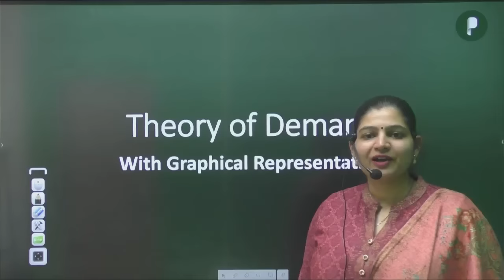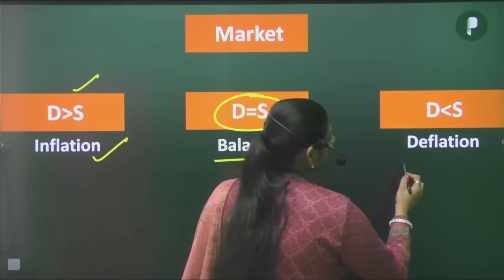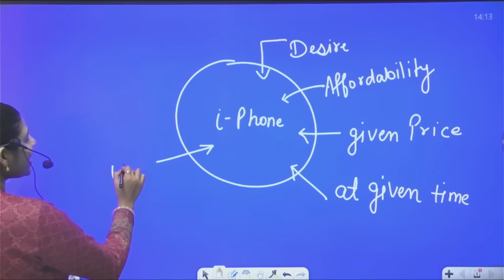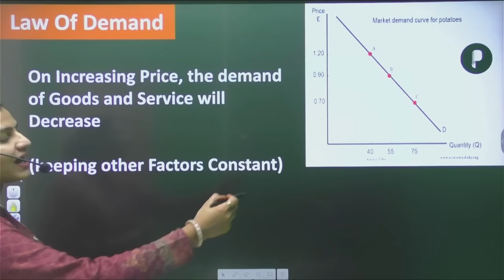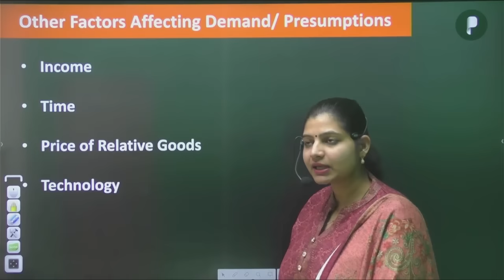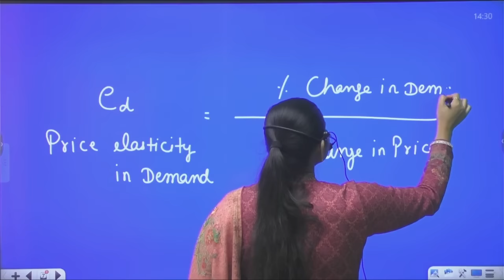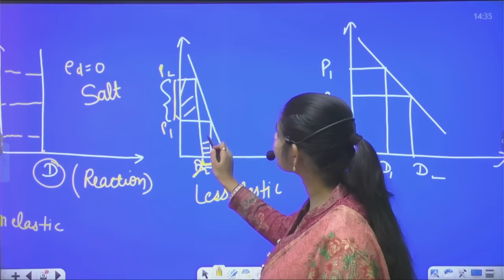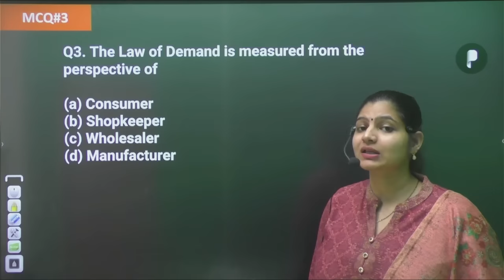Theory of Demand | Graphical Representation | Demand & Supply | Economics | SSC & UPSC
Lecture 30:
This video will include the Theory of Demand and its Graphical Representation. It will be useful for  SSC, UPSC-CSE, CDS, CAPF, EPFO, APFC, etc.